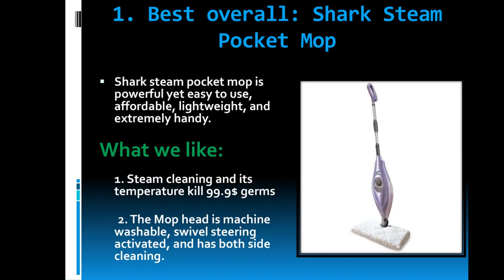5 Best Shark Steam Mops Review 2024 | New & Budget-Friendly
5 Best Shark Steam Mops Review 2024 | New & Budget-Friendly

Looking for the perfect steam mop to keep your floors sparkling clean? In this video, we review the 5 Best Shark Steam Mops of 2024 that are new and budget-friendly! From deep-cleaning capabilities to easy maneuverability, we cover all the features you need to know to find the best Shark steam mop for your home. Whether you’re dealing with stubborn stains or everyday dirt, these steam mops offer powerful performance without breaking the bank.